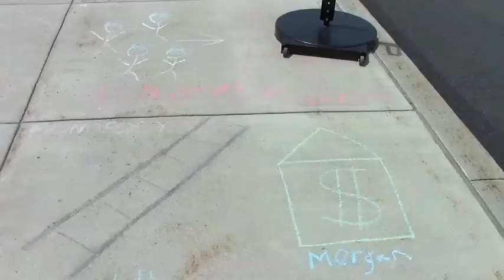Salisbury High School 2013-2014 AP US History Sidewalk project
At the end of the year of school the AP US History student had to the draw drawings of the history of the USA on the Sidewalk of Salisbury High School. Music: Touch by MitiS